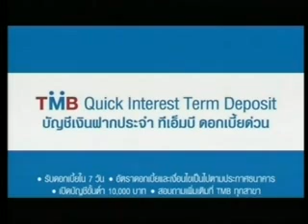TMB Quick Interest Term Deposit ธนาคารทหารไทย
ติดตามข่าวสารวงการโฆษณาไทย หนังโฆษณาใหม่ล่าสุดได้ที่